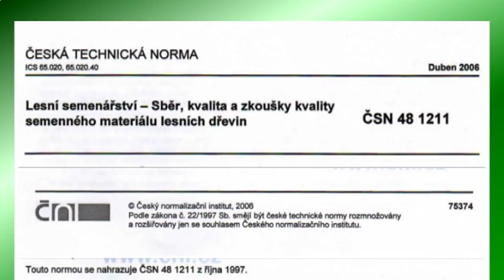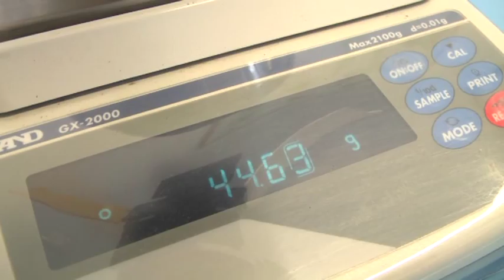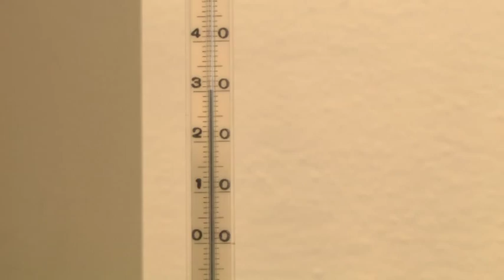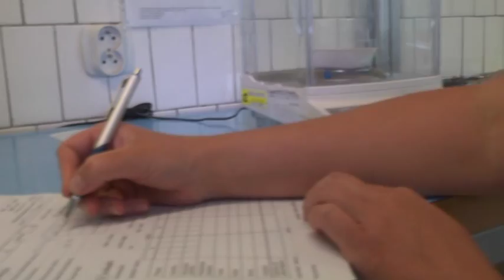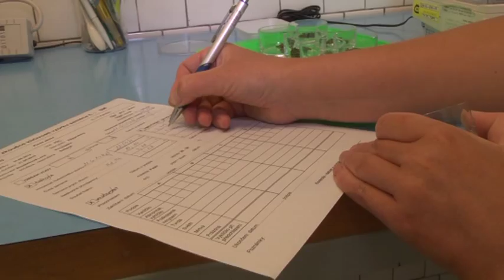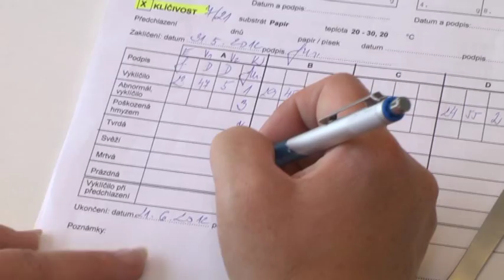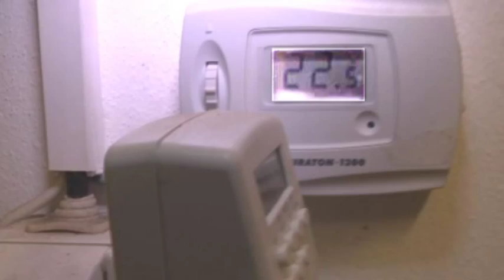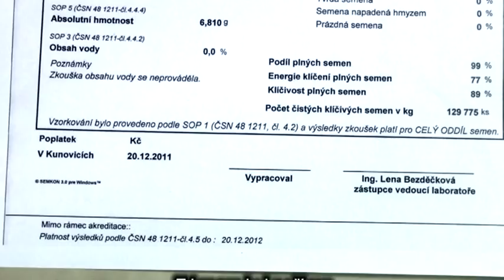Semenářská kontrola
Záznam byl pořízen v rámci projektu INOBIO
ve spoluprácise Zkušební laboratoří
Semenářská kontrola VÚLHM v.v.i., VS Kunovice

Ukázky připravily:
Ing. Lena Bezděčková
Irena Kolaříková
Marta Dohnalová
Táťána Jurásková

Fotografie poskytli
Ing. Vladimír Foltánek
Mgr. Zdeňka Procházková, CSc.
Ing. Vítězslava Pešková, CSc.

Komentář četla
Michaela Skřivanová

Záznam a střih
Ing. Ladislav Rygl

doc. Ing. RNDr. Eva Palátová, Ph.D.

Vyrobilo
Audiovizuální centrum
Mendlovy univerzity v Brně

2012